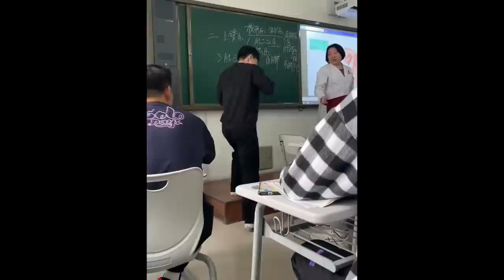The teacher was blown away by the musculature of the student!